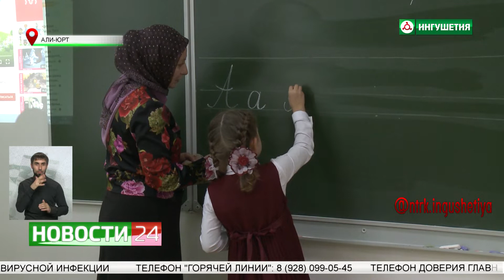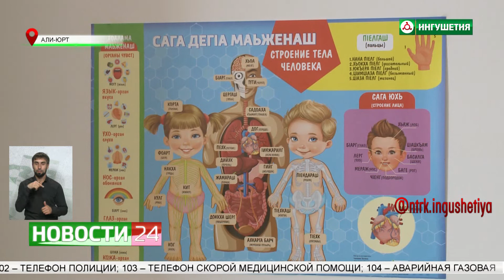Сохранение ингушского языка.